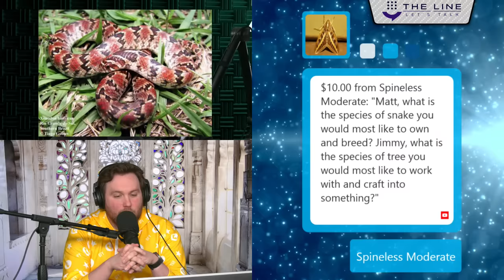God? Are you there?? Call Matt Dillahunty + Jimmy Snow | The Hang Up 12.27.23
ADDRESS
The Line
110 N Interstate 35
Suite 315-1027
United States

Sundays: The Sunday Show
Monday: Skeptalk
Tuesday: Dying Out Loud
Wednesday: The Hang Up
Thursday: The Trans Atlantic Call In Show (TACIS)